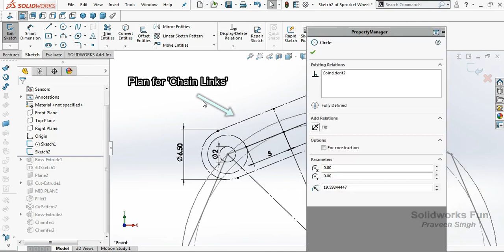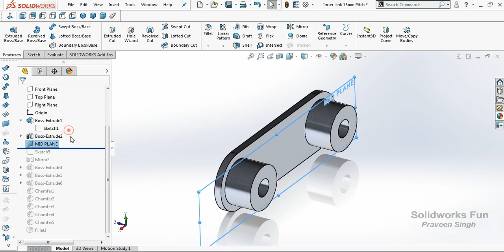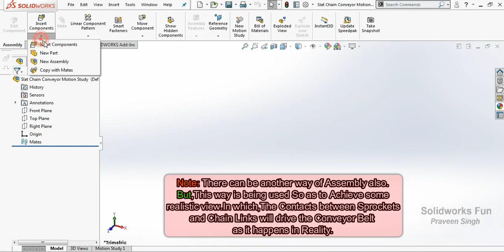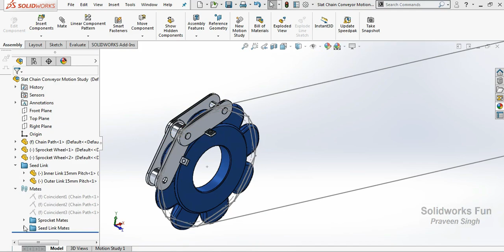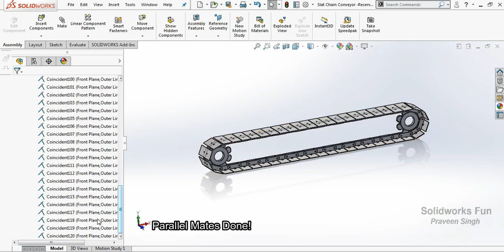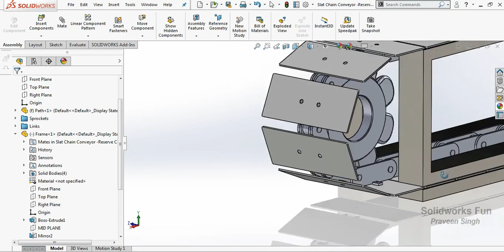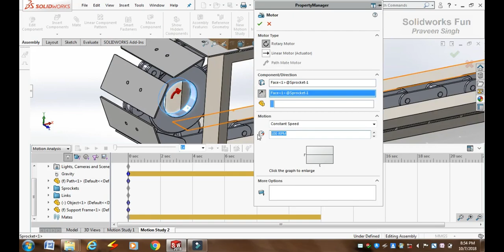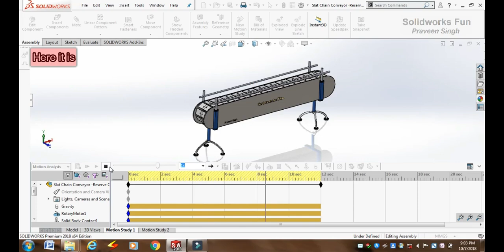Solidworks tutorial: Slat Chain Conveyor Design Assembly and Motion Study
Realistic Motion Study in which contacts between Sprockets and Slat Chain Links drive the Conveyor

9. Product Twister Motion Study in Solidworks II Bottle Twister II Path Mate II Path Mate Motor